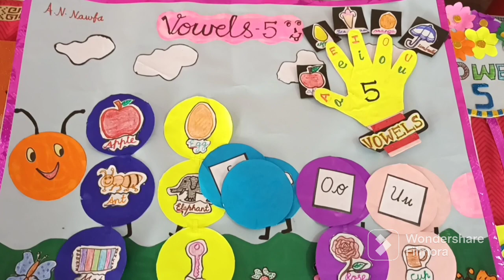How to teach English grammar/easy method in English/English activity part1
This video teaches in English easily. Students can understand thorough this activity way. Teaching resources are attractive and colourful.